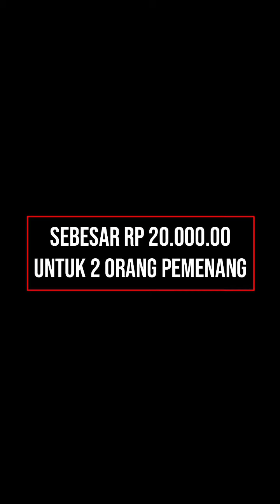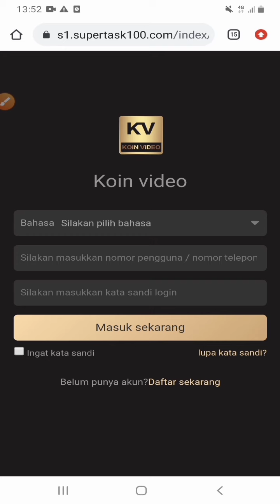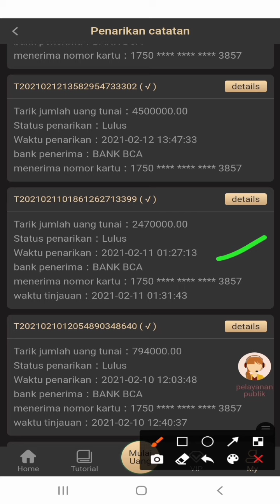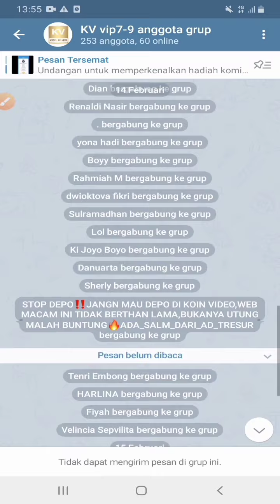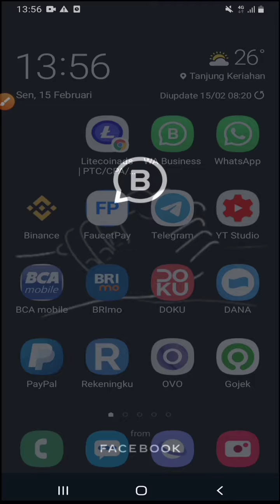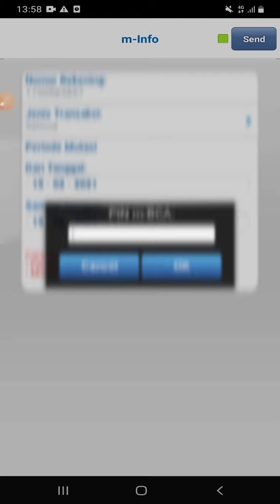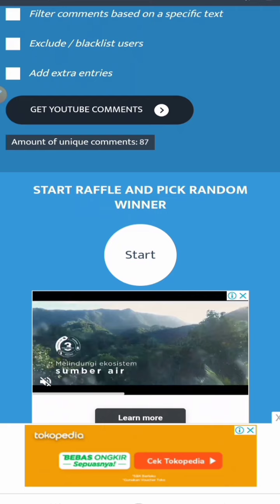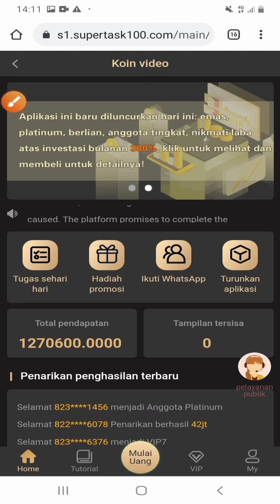🔴 APLIKASI KOIN VIDEO KOID [ SDH SCAM ]